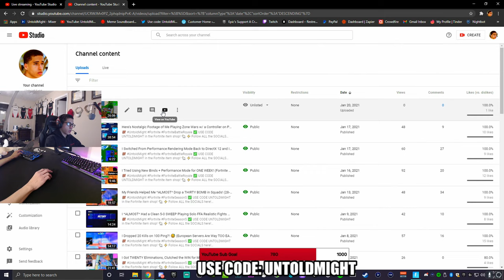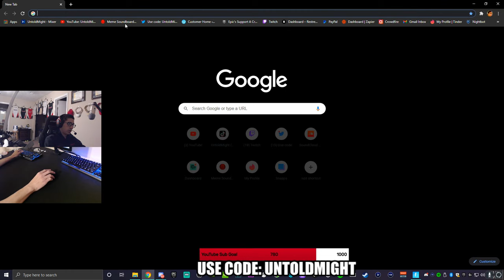I Dropped at a *NEW SPOT* in Solo Arena and Won THREE GAMES IN A ROW to Reach Champion League! 🤴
😄 Epic Games ID's: UntoldMight, YT UntoldMight, UntoldMight YT
👑 Xbox Live Gamertag: CodeUNTOLDMIGHT
✨ Discord Username: UntoldMight#8313
⭐ Steam Username: UntoldMight73

🖥 Gaming PC

25" Dell Alienware AW2518H 1ms 240Hz TN FHD LED-backlit LCD G-Sync Capable Gaming Monitor

💻 Streaming PC

23" Acer SA230 60Hz 4ms IPS FHD LCD FreeSync Compatible Monitor

🎮 Console

Xbox One X 1TB Console
Xbox Elite Wireless Controller
9 FT. Nylon Braided MicroUSB Charging Cable
Sony MDR-EX14AP In-Ear Wired Earbuds
75" Samsung NU6900 Smart 4K UHD TV

🔌 Other Equipment

Gunnar Optiks Gaming Glasses
128GB Green Apple iPhone 11

👀 Fortnite Settings

Window Mode: Fullscreen
Rendering Mode: DirectX 12 (Beta)
Sensitivity X & Y: 10%
Targeting Sensitivity: 30%
Scope Sensitivity: 40%
DPI: 800
eDPI: 80
HUD Scale: 90%
Wall: E
Floor: V
Stairs: Mouse Button 5
Roof: Q
Place Building: Right Mouse Button
Building Edit: Left Shift
Select Building Edit: Left Mouse Button
Edit on Release: ON

📝 Milestones

November 2018 - UntoldMight switched from a standard controller to an Xbox Elite wireless controller.
April 2019 - UntoldMight began playing Fortnite on the Xbox One X with a 4K UHD TV.
May 2019 - UntoldMight purchased both a monitor & desktop and migrated from console to controller on PC.
October 2019 - UntoldMight changed his input from controller to keyboard and mouse.
March 2020 - UntoldMight replaced his gaming desktop computer and switched to a fiber-optic internet provider.
July 2020 - UntoldMight permanently transitioned from broadcasting on Mixer to streaming on Twitch and YouTube.
December 2020 - UntoldMight moved into his own house and upgraded to a dual-pc setup.